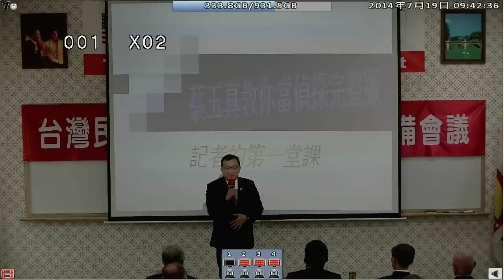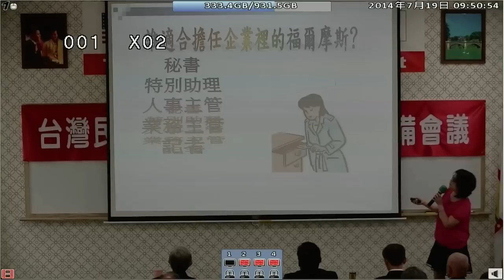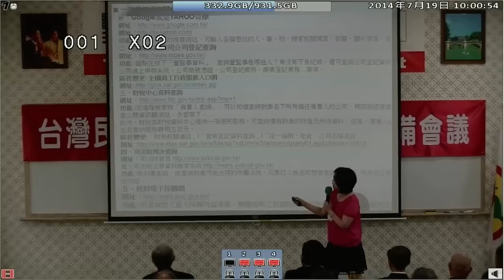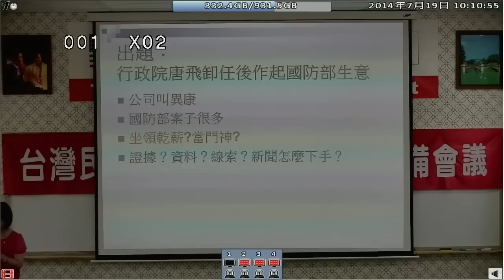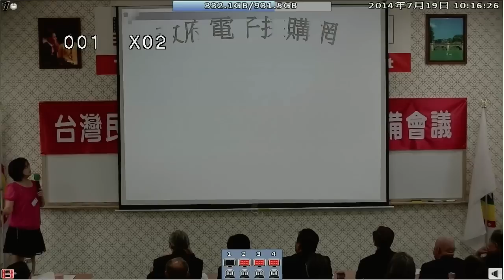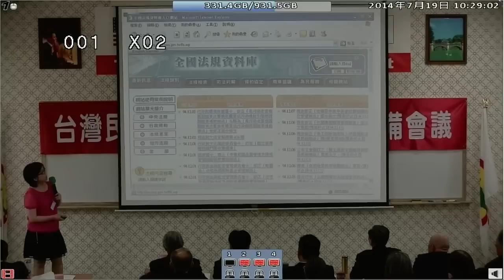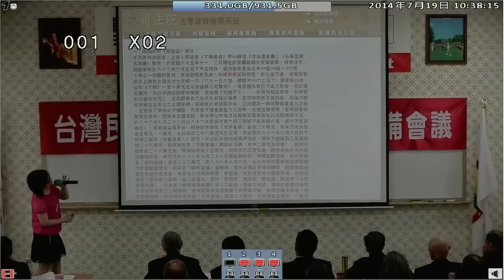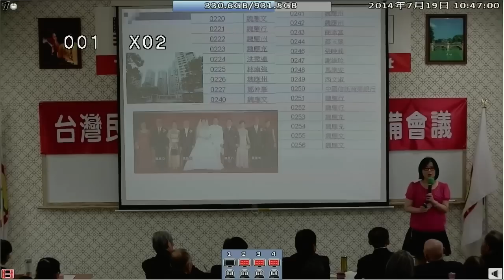140719-3a-媒體人如何監督媒體-蔡玉真-台灣(民)政府140718閣員郡守準備會議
140719-3a-媒體人如何監督媒體-蔡玉真-台灣(民)政府140718閣員郡守準備會議